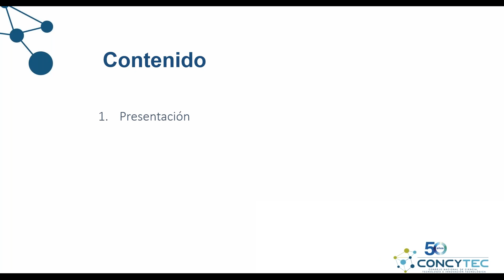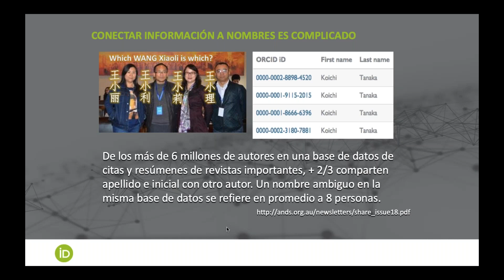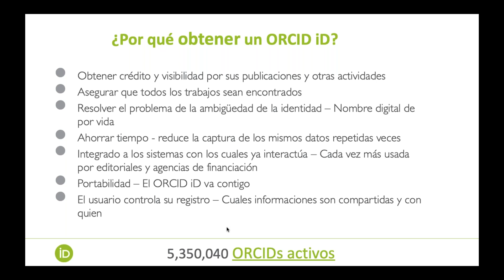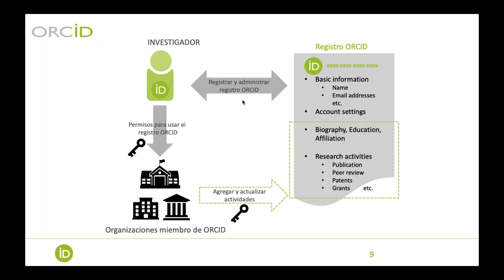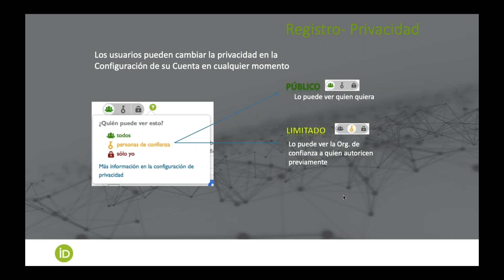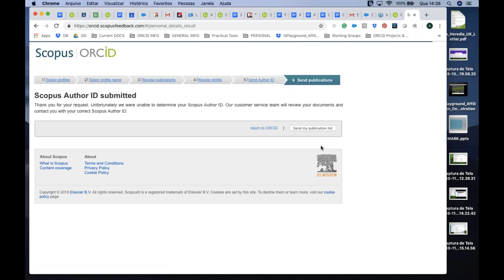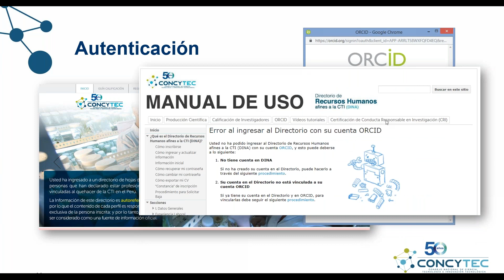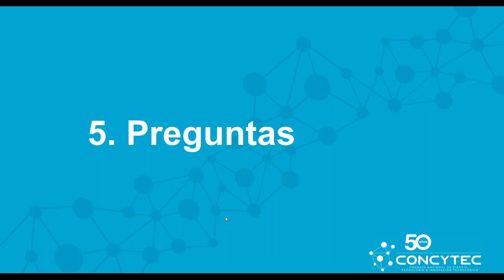ORCID para investigadores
Webinar realizado como parte de la campaña de adopción de ORCID para la Red Nacional de Información en CTI del Perú (Proyecto PerúCRIS).

Modalidad: Taller virtual (webinar)

Dirigido a investigadores, innovadores, docentes investigadores y docentes asesores de tesis.

Contenido:

* Presentación.
* Introducción a ORCID para investigadores. ORCID.
* Creación y configuración de una cuenta en ORCID.
* Vinculación de ORCID con Scopus y Web of Science. ORCID.
* Integración de ORCID con el Directorio de Recursos Humanos afines a la CTI (DINA) - Importación y autenticación.
* Preguntas.